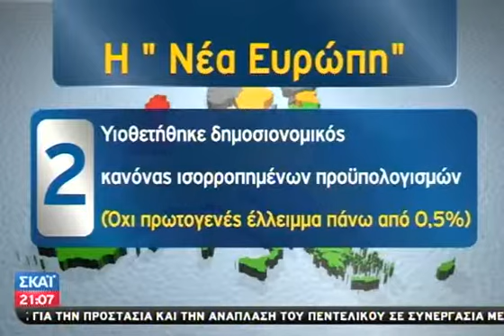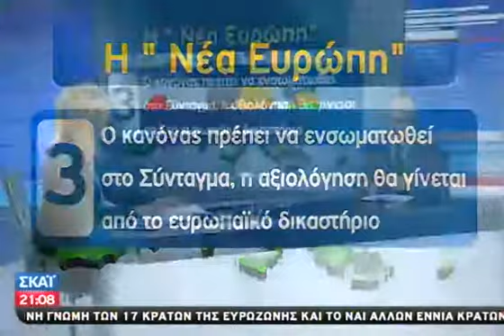Μία "νέα Ευρώπη" - 09/12/2011